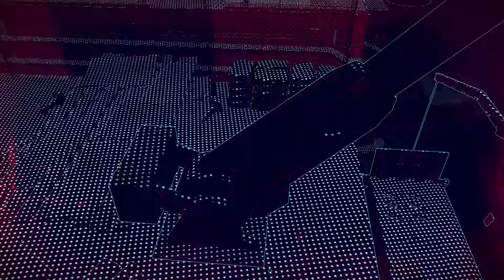Watch Dogs: Legion PS5 Missione secondaria - Pecunia non olet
Questi video mostrano le missioni secondarie.